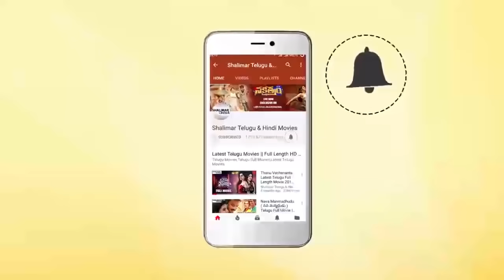Prabhas Amazing Action Scene || Best Action Scenes || Shalimarcinema